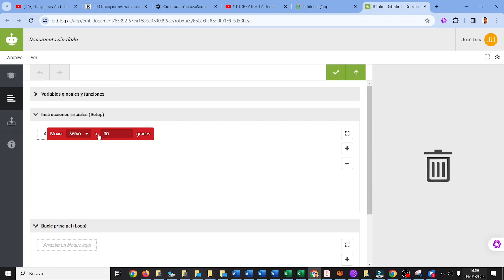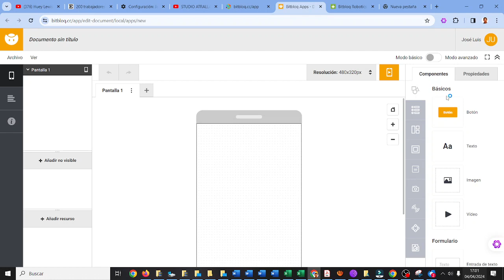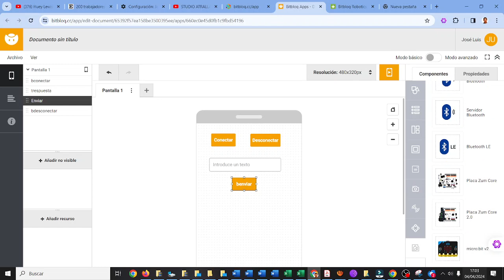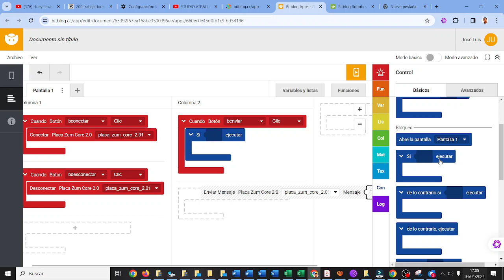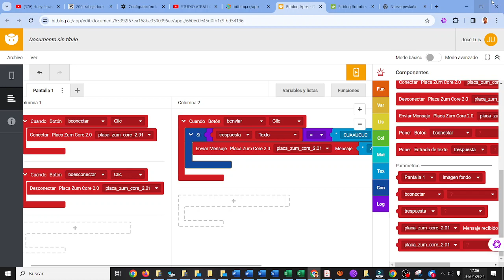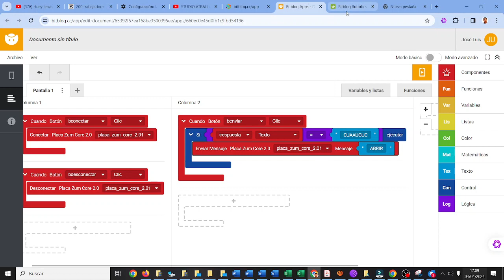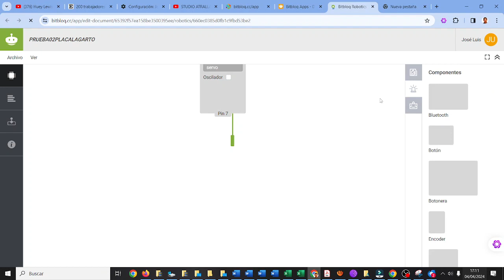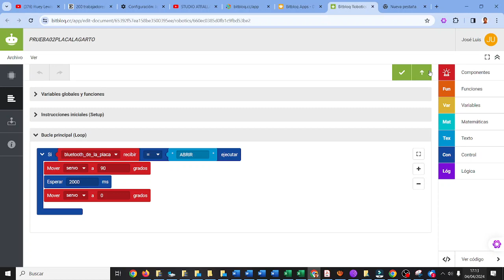RETOTECH Servo activado por app Completo Fundación Endesa IES Monterroso